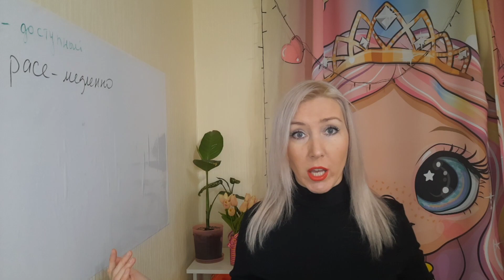Времена английского языка